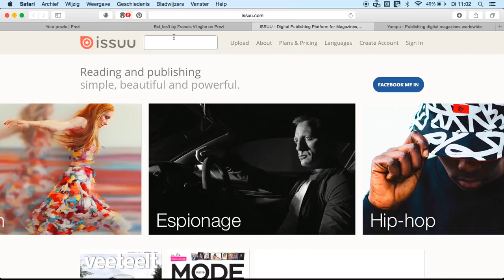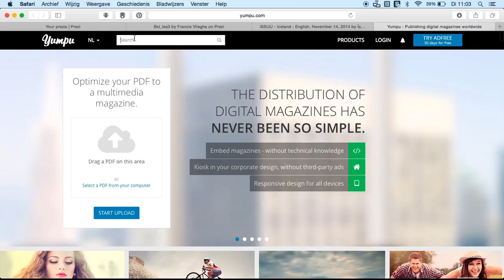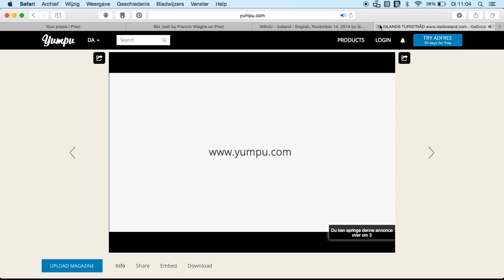Zoeken naar eMagazines